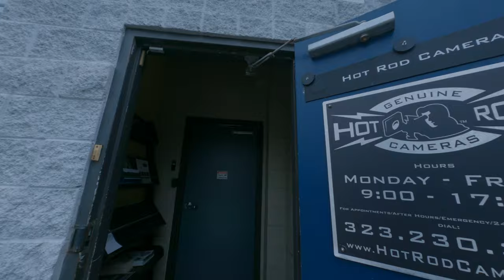Hot Rods and Cinema Equipment Exploring the Ultimate Camera Shop